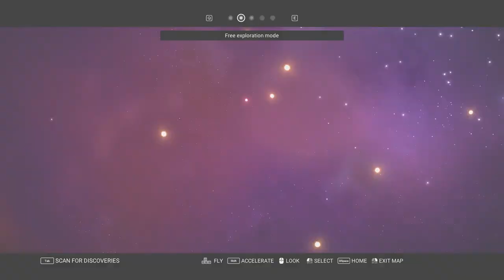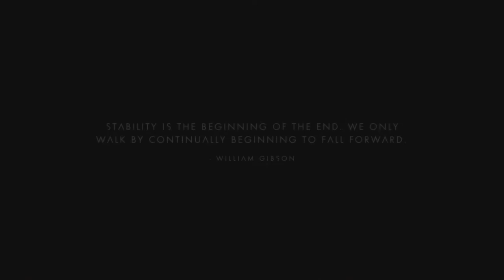No Man's sky - It's exactly what I've been looking for [reupload]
Now with sound!
Something went horribly wrong and the previous upload had no sound.
Assorted clips of me trying to figure out how the game works.

I got a space survival game. I like it.